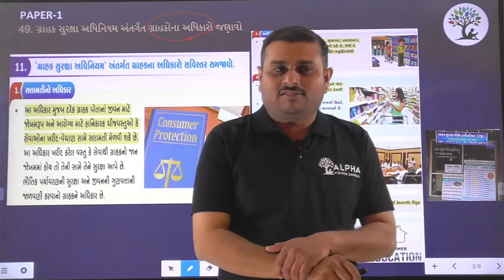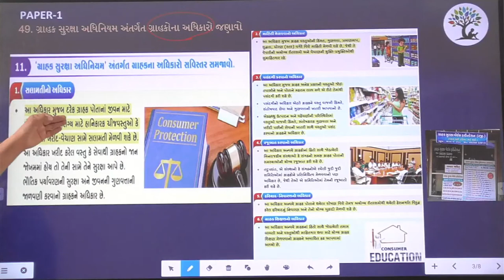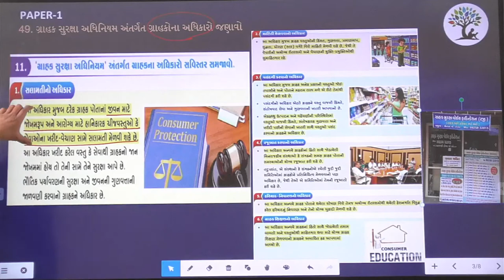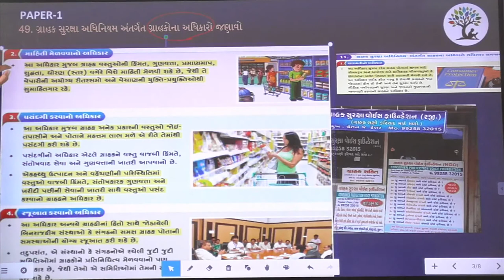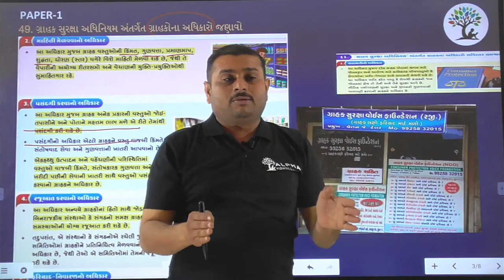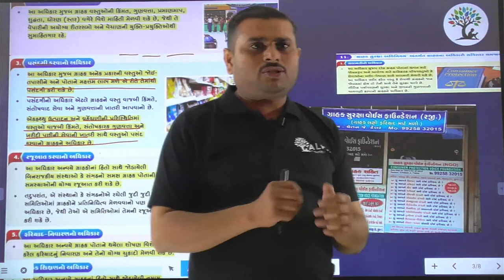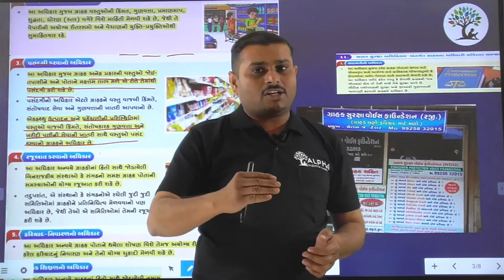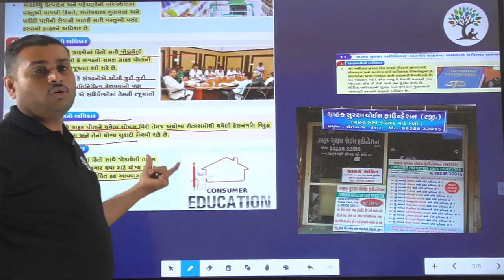Paper 1 | Que 49 | Social Science | Alpha Vidhya Sankul | in Gujarati